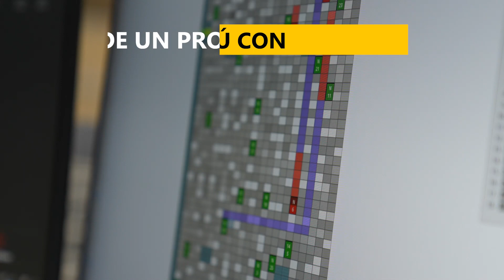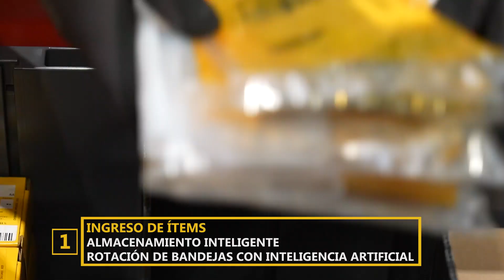Ferreyros robotiza Centro de Distribución de Repuestos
Ferreyros robotiza Centro de Distribución de Repuestos y acelera en 40% procesos logísticos clave

De forma pionera en su rubro, Ferreyros, líder en maquinaria, implementó la robotización de su Centro de Distribución de Repuestos (CDR), en Lima, que abastece a su sucursal de Arequipa y sus diversas locaciones a nivel nacional. Así, Ferreyros agiliza en 40% el ingreso y extracción del total de los repuestos de su CDR, como parte de más de US$ 30 millones de inversión, para sumar eficiencias en la cadena de valor a sus clientes a lo largo del país.

Arequipa constituye la principal sucursal de Ferreyros fuera de Lima con mayor demanda de repuestos en nuestro país. El Centro de Distribución de Repuestos (CDR) abastece de repuestos a esta importante sucursal todos los días, a través de despachos permanentes.

En el CDR, todos los repuestos menores -cerca de 700,000 unidades, que representan la mitad del inventario- quedan ahora bajo la gestión automatizada de 25 robots, diseñados para operar 24/7, con la tecnología AutoStore, implementada por primera vez en Perú. Cabe resaltar que se emplea inteligencia artificial para optimizar continuamente la etapa de extracción de piezas. Asimismo, se adopta una geometría cúbica de alta densidad en el almacenamiento, sin necesidad de estantes y pasillos, facilitando la expansión a demanda.

“Con esta innovación, impulsamos la agilidad y eficiencia de nuestro ecosistema logístico. Hemos elevado en 120% la productividad de la gestión de repuestos menores en nuestro CDR. La tecnología de vanguardia se suma al talento que labora en este centro logístico, con nuevas oportunidades de desarrollo”, sostiene José Gutiérrez Jave, gerente de División Soporte al Producto de Ferreyros.

Complejo logístico de clase mundial
El Centro de Distribución de Repuestos (CDR) de Ferreyros abastece a los 36 almacenes de la empresa, y recibe carga aérea y marítima los 365 días del año desde destinos globales de importación. Con un tiempo de preparación y entrega de pedidos menor a 24 horas en Lima, se caracteriza por una exactitud de inventario del 99.9%.

Para contribuir a la reducción de su huella de carbono, el 100% de la flota de montacargas, elevadores y order pickers del CDR estará compuesta por unidades a batería al cierre del año. A la vez, ha implementado sistemas de iluminación LED reduciendo el consumo de energía e incorporado paneles termoaislantes para una mayor eficiencia energética.

Colaboradores de diversos perfiles participaron en el diseño y despliegue de la robotización del CDR, un proyecto desafiante respaldado por el compromiso de todo el equipo de trabajo, que refleja los valores de los más de 4,500 trabajadores de Ferreyros a nivel nacional.